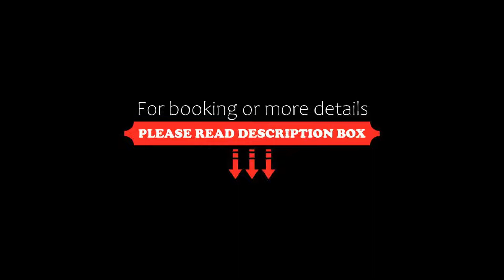Le Privilège, Châteaubourg, France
About Property:
Offering free access to the hot tub and fitness room, hotel Le Privilège is located in the Breton countryside, 5 km outside Châteaubourg. The contemporary guest rooms all offer a garden view.
Each of the rooms is stylishly decorated and they will provide you with free Wi-Fi and a flat-screen TV with satellite channels. There is also a coffee machine. A walk-in shower is fitted in the private bathrooms.
You can enjoy a continental breakfast every morning. The hotel’s...
Property Type: Hotel
Address: La Peiniere , 35220 Châteaubourg, France
Searching For
1. Le Privilège - Châteaubourg - France
2. Le Privilège - Châteaubourg - France Address
3. Le Privilège - Châteaubourg - France Rooms
4. Le Privilège - Châteaubourg - France Amenities
5. Le Privilège - Châteaubourg - France Offers and Deals
Audio Credit:
Track Title: Subway Dreams
Artist: Dan Henig